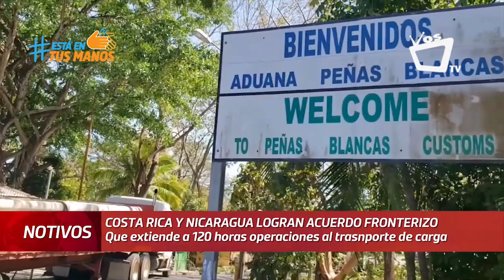Costa Rica y Nicaragua logran acuerdo fronterizo para operaciones de transporte de carga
La frontera de Costa Rica con Nicaragua estaba cerrada desde hace 12 días.